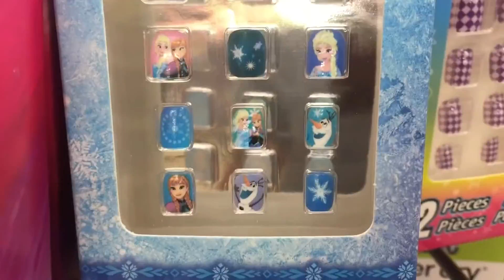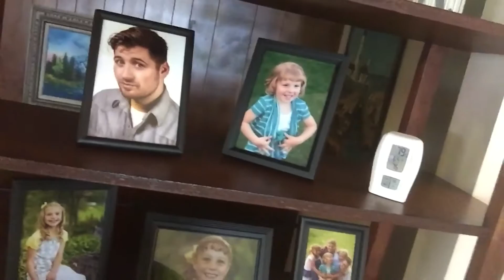EPIC FAMILY BIRTHDAY || Day 292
This is my journey. A man in my 30’s navigating the life of being bearded and having adult braces.